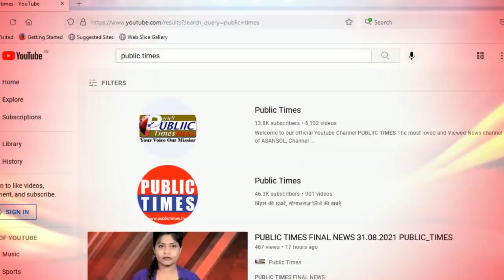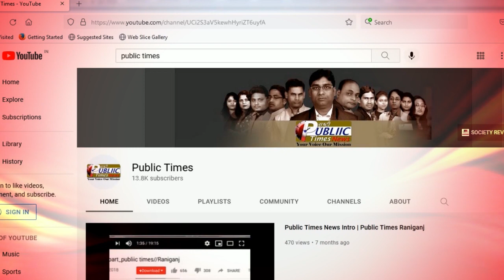West Bengal राज्य की बड़ी खबरे